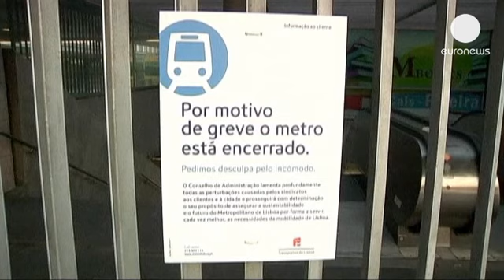Dia de greve em Portugal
Os portugueses têm esta quinta-feira um dia difícil. O país funciona a meio gás devido à greve...

Os portugueses têm esta quinta-feira um dia difícil. O país funciona a meio gás devido à greve geral decretada pela CGTP e pela UGT.

Os números da adesão não são oficiais, mas as centrais sindicais apresentam valores entre os 60 e os 90%.

Abílio Carvalho do Sindicato dos Transportes afirma:
"A maioria dos trabalhadores estão na greve geral e estão contra estas medidas. Se o governo continuar a ser tão intransigente como tem sido até agora, é muito grave aquilo que está a acontecer no nosso país".

Segundo os sindicatos, a saúde e os transportes  são os setores mais atingidos. Em Lisboa são poucos os transportes públicos que funcionam e há quem se queixe:

"Podem ter todas as razões e acho que sim, que é um direito a greve, mas acho que, pelo menos os serviços mínimos, deviam assegurar".

"Não faço greve, tenho que ir trabalhar, se não o patrão não me paga e eu preciso do dinheiro"